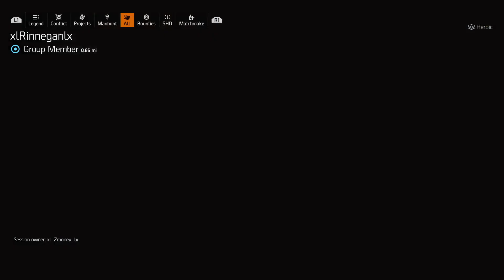FFD Division 2 welcome to my channel please follow